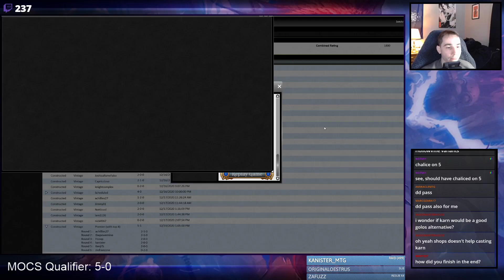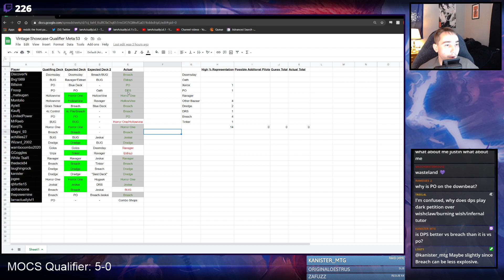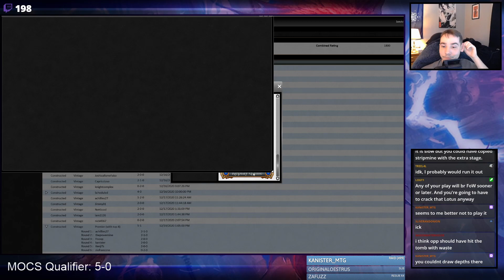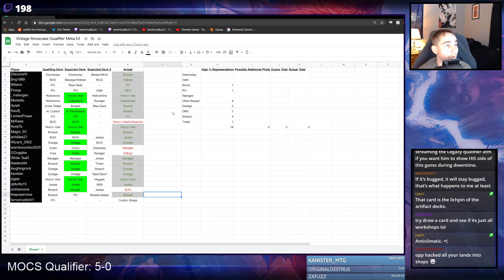Vintage Showcase Qualifier S3 2020 Recap: Top 8 vs BUG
Vintage Showcase Qualifier S3 2020 Recap: Top 8 vs BUG -- Watch live